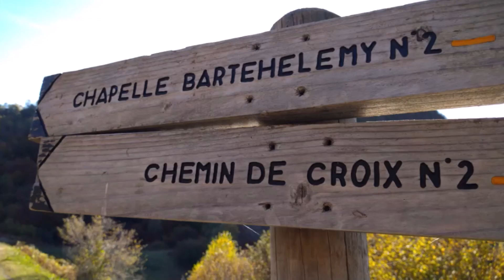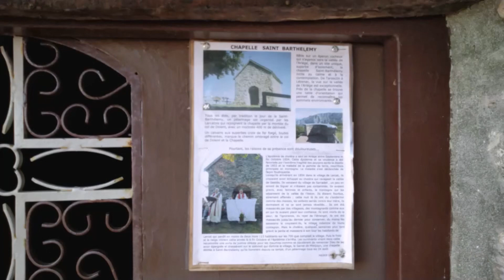La chapelle saint Barthélémy, mais, que s'est-il passé ??? Larcat , #1854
Voici l’histoire, voici comment des hommes ont été victime de la folie et de l’ignorance comment ils ont scellé leur futur dans la mort.

Il était une nuit en l’an 1854 du mois d’octobre dans le village de Larcat …

Ils venaient du village de Sarradeil, un peu en amont de Siguer, des femmes, des enfants, des hommes aucun d’eux n'était atteint du choléra. Ils fuyaient le choléra qui atteignit la vallée de Gestiès sans avoir touché leur village.

Ainsi, ils décidèrent de fuir de nuit et de se rendre dans un autre village à travers les forêts suivant les crêtes par-delà les montagnes aujourd’hui pourrait-on imaginer leur cheminement ? une hypothèse s’apparenterait elle avec la crête de la Lesse croisant le GR10 jusqu’à la piste forestière, ont-ils marché le long des ruisseaux de La Prade et des Ubals afin de rejoindre Larcat ?

L’histoire, cette triste histoire indique bien qu’ils arrivèrent au village de Larcat, certainement affamé, transit de froid, fatigué si fatigué qu’ils se sont endormis comme des masses, les enfants serrés contre leur mère, bien au chaud en pensant qu’ils étaient en sécurité, sauvés de la progression de cette pandémie de choléra, mais ils ont été victimes de la bêtise humaine.
Celle-ci ! pourrait-on dire qu’il s’agit bien d’un virus qui a toujours gangrené les hommes ?
 Hélas ! triste vérité.
La nuit qui se déroula fut d’une effroyable violence assenée, de la main de l’homme pas un survivant ils ont été tous assassinés dans leur sommeil.
Toute cette peur cruelle, tout cela … simplement pour conserver leur village indemne de toute contagion mais...
Quelques semaines plus tard l’arrivée du choléra dans la commune de Larcat décima en moins 2 mois 115 habitants sur les 700 que comptait le village.
Fin octobre de cette même année le froid et la neige étaient de retour et fort heureusement l'épidémie s’arrêta.

Les survivants de cette terrible pandémie ont vu une grâce sélecte et décidèrent de remercier Dieu de les avoir épargnés, ils dressèrent une chapelle sur le Sarrat de Mietjoun.

Tous les 24 août, jour de la St-Barthélemy les fidèles se retrouvent au col Dolent pour participer à une procession le long du chemin parsemé de quatorze croix toutes différentes, elles marquent le chemin entre le col Dolent et la chapelle où une messe est célébrée en mémoire du passé.

Ma chaîne :

Bonjour, suivez ce lien likez et partagez ! :-))

Les sons de ce diaporama :

TheRising - Aakash Gandhi
Apex - Aakash Gandhi
All Stars - Patrick Patrikios